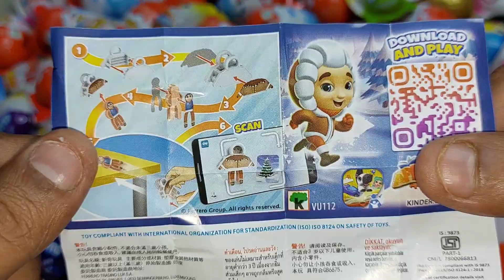New! 200 Coloerd Glitter Kinder Surprise Toys Opening A Lot Of Kinder Joy Chocolate ASMR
satisfying video
glitter candy
kinder joy 2021
food review
food challenge
asmr eating
candy unpacking